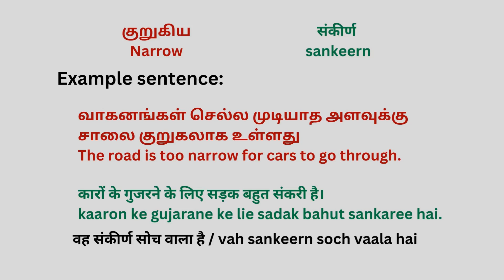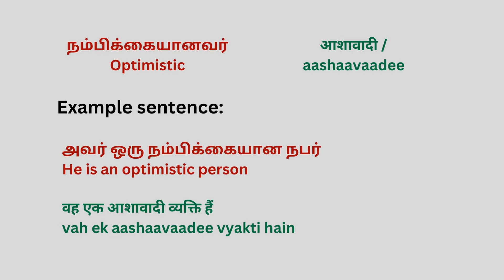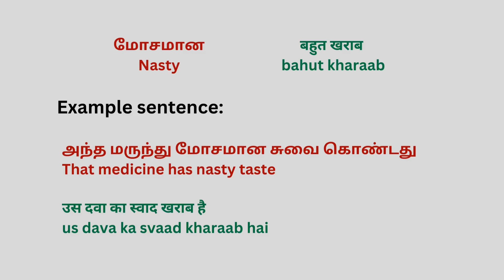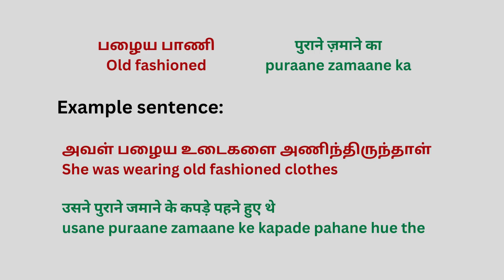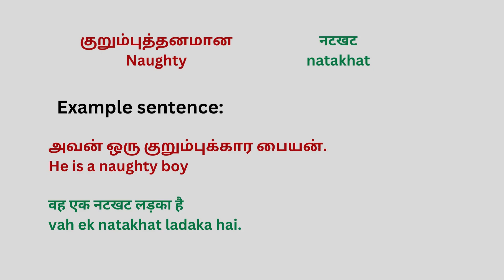Adjectives in Hindi Part- 3 |Learn Adjectives in Hindi through Tamil | spoken Hindi through Tamil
Enhance your Hindi language skills by learning adjectives part 1,  with this helpful video that teaches through Tamil. With clear and concise explanations, this tutorial makes it easy to understand and remember the most commonly used verbs in Hindi.